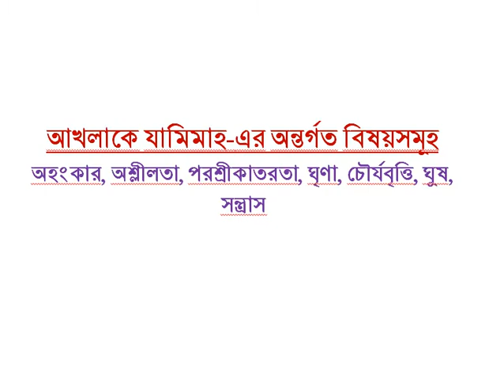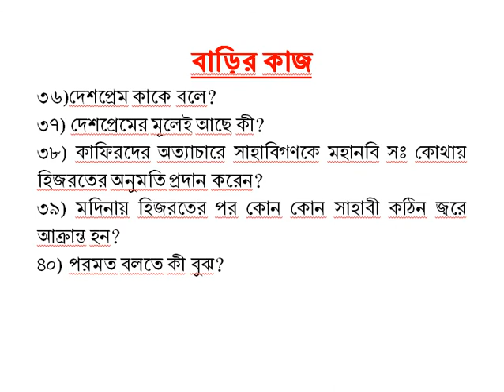ইসলাম ও নৈতিক শিক্ষা বিষয়ের অষ্টম অধ্যায়ের চতুর্থ অধ্যায়ের জ্ঞান ও অনুধাবনমূলক প্রশ্নের উত্তর